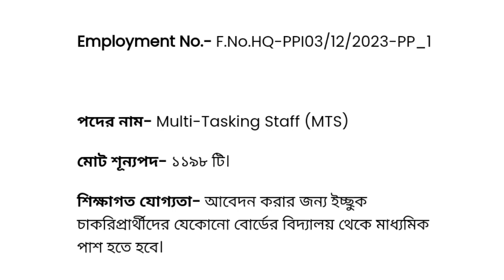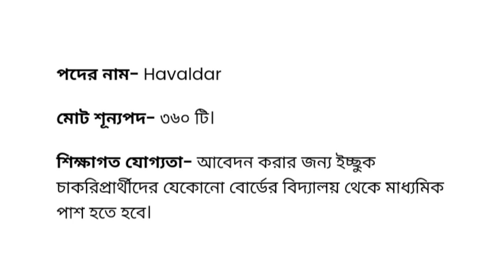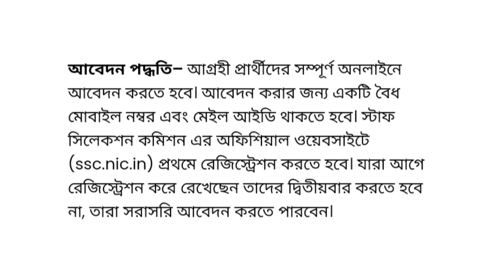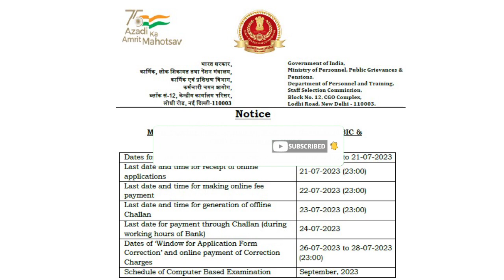SSC MTS and Havaldar recruitment 2023 | SSC MTS vacancy 2023